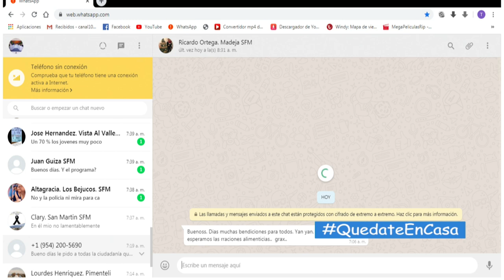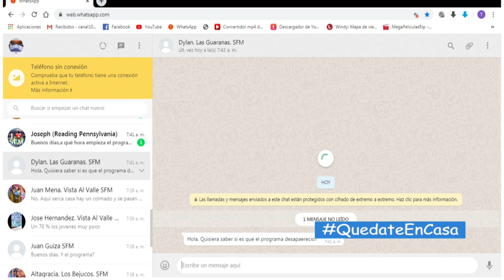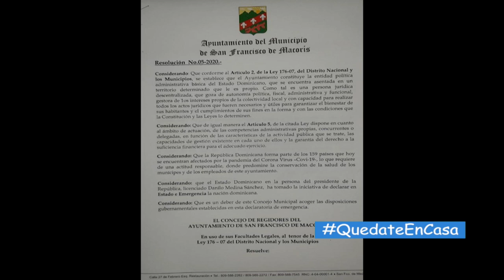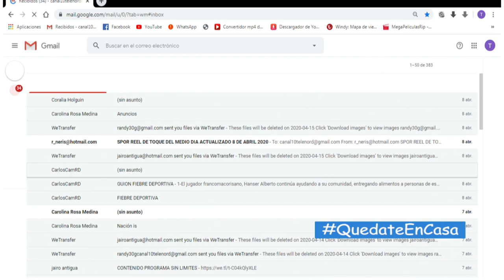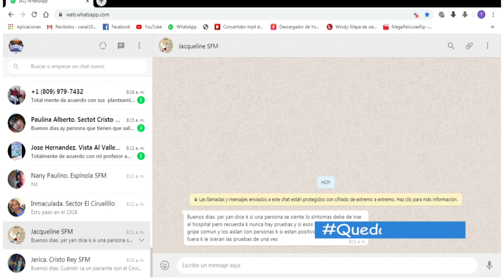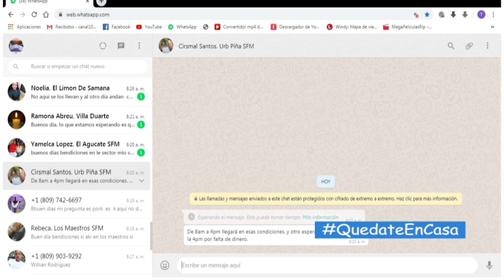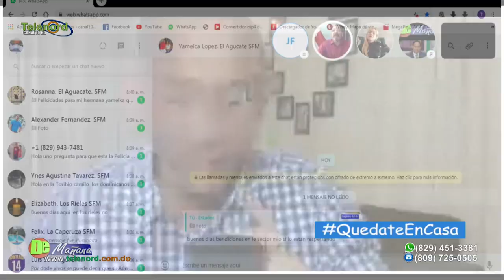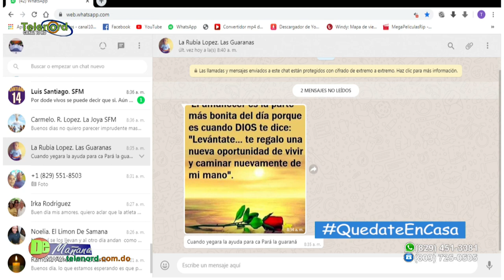De Mañana Lunes 13 04- 2020